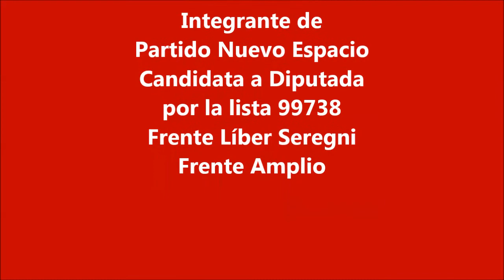Gimena Urta en Acto Proclamación Candidatos 99738.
Gimena Urta: intevención completa durante el acto de proclamación candidatos a diputados de la 99738.
Viernes 12 de setiembre de 2014.
Club Español.